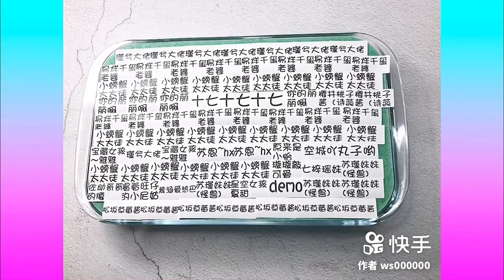Relaxing Slime Compilation ASMR | Oddly Satisfying Video #76